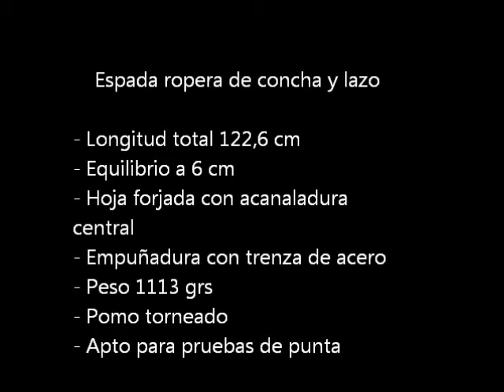Manuel Mas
Espada ropera de concha y lazo. Apta para pruebas de punta. Hoja de acero al carbono, puño de trenza de acero, pomo de acero torneado.